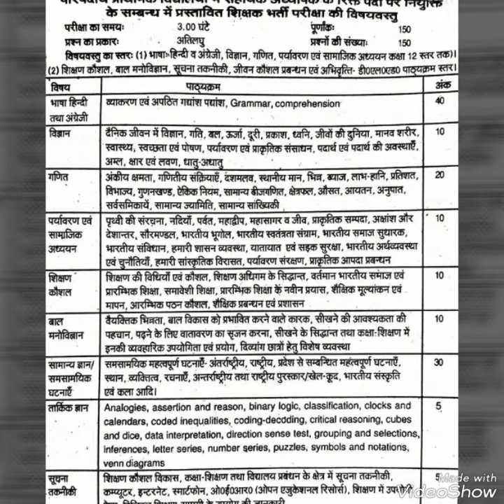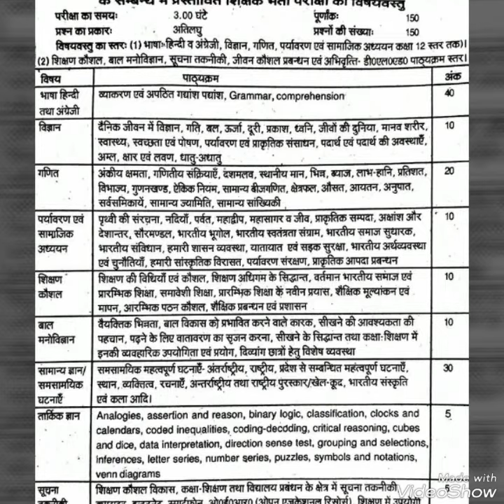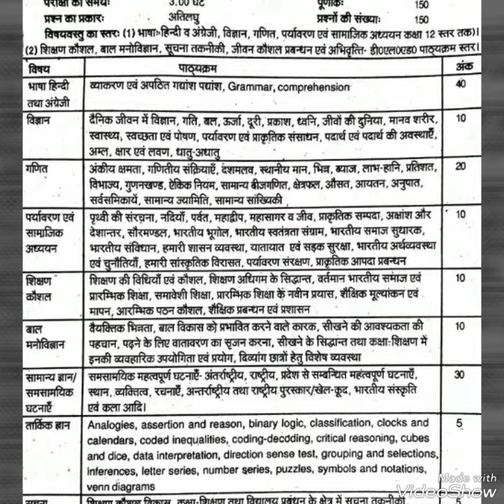Uptet written exame syllabus